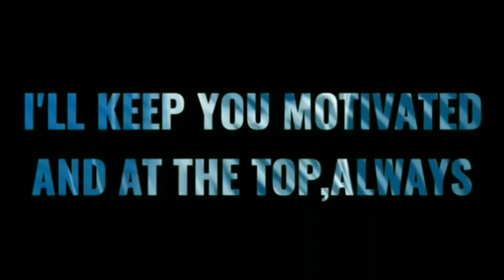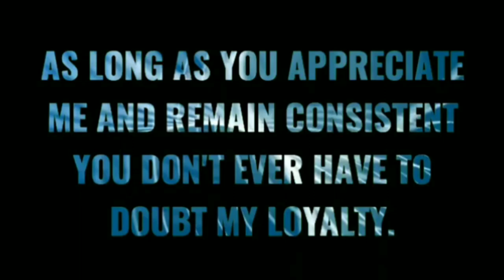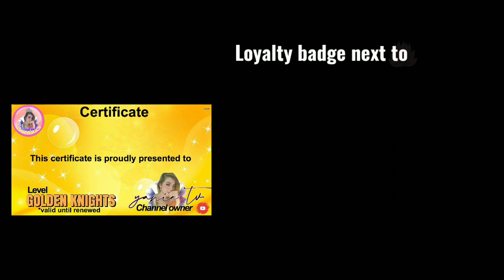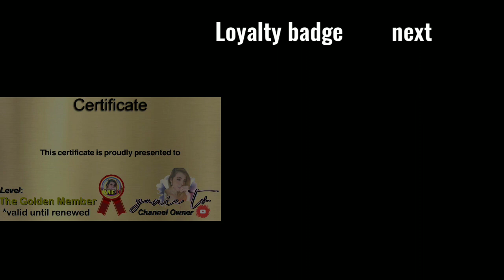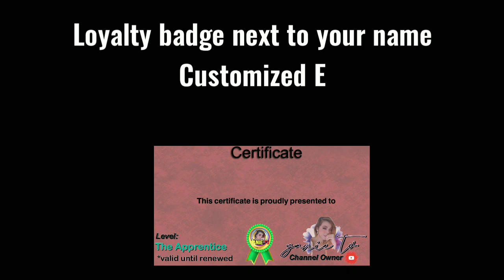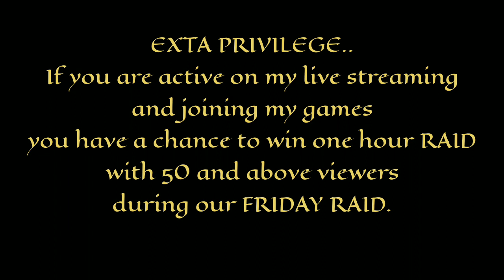HOW TO JOIN MY MEMBERSHIP?🤔